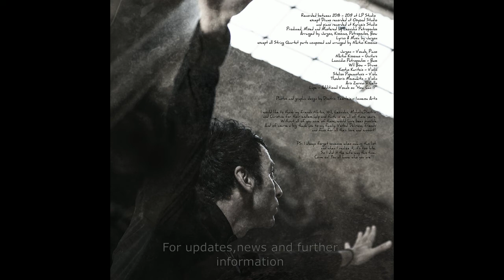Jargon - The Fading Thought (Album Preview)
Lyrics & Music by Jargon
except string quartet parts, composed and arranged by Nikitas Kissonas

Produced, mixed and mastered by Leonidas Petropoulos
Artwork and photos by Dimitris Tzortzis (ImmensaArtis)

Jargon - Vocals, Keyboards
Nikitas Kissonas - Guitars
Wil Bow - Drums
Leonidas Petropoulos - Bass

String Quartet:
Kostas Karitzis - Violin
Stelios Papanastasis - Viola
Thodoris Mouzakitis - Violin
Aris Zervas - Cello

Video by Alexandros Mantas